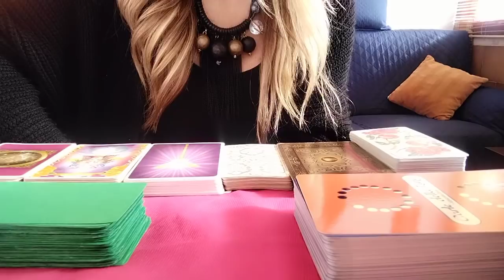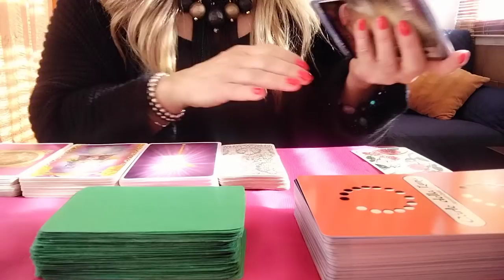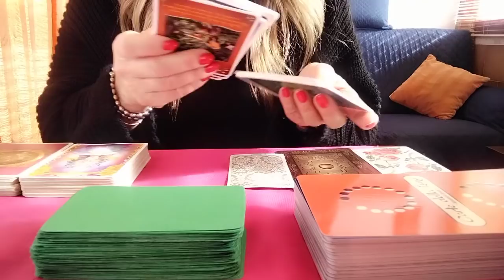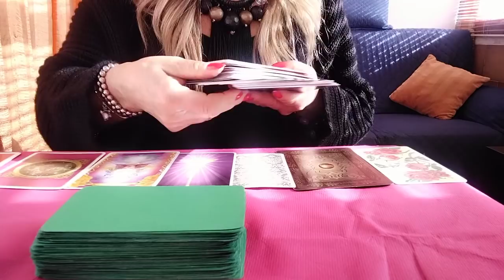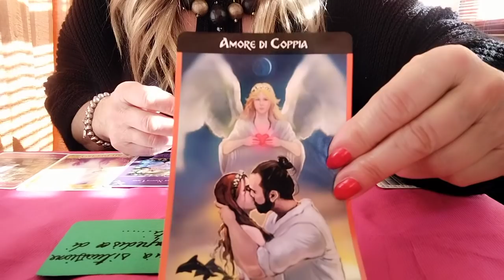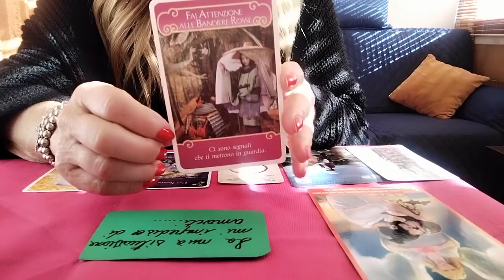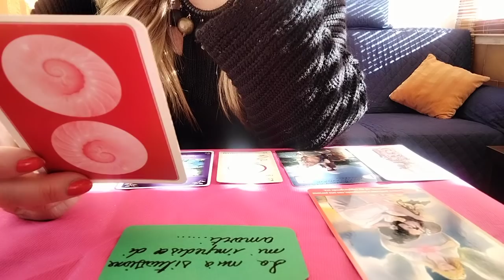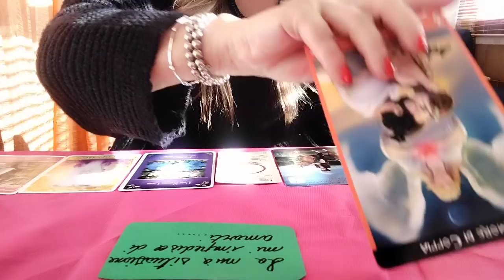"Il messaggio del giorno per voi.."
tarocchi interattivi a scopo di intrattenimento, per un consulto personalizzato contattatemi alla mia mail oppure al mio profilo facebook in messaggio privato, Zaira Fassari, se vi è piaciuto il video iscrivetevi al canale e attivate la campanella, cosicché potrete essere aggiornati, sulle mie novità, se vi siete riscontrati nella variante, regalatemi un like, grazie mille, a presto, 🙂